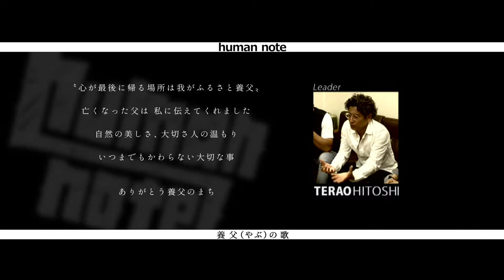YABUnoUTA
「養父のウタ」
2017年9月に養父市ビバホールでの、中西圭三さんとの共演した国内有数のメンバーと活動実績のあるコーラスグループ「human note」のリーダー寺尾仁志さんは数々のご縁により養父市に来ていただきました。寺尾さんの父親の故郷である養父の町を感じながら数々の父の故郷へのキーワードを思い出しつつ、養父市の中高生達からの養父市をイメージを表すキーワードも集約しながら「養父のウタ」の作詞作曲にあたり、楽曲をご提供いただきました。
「養父のウタ」
作詞作曲
寺尾仁志
歌
human note
協力
一般社団法人 ウタのタネ
企画制作
養父市